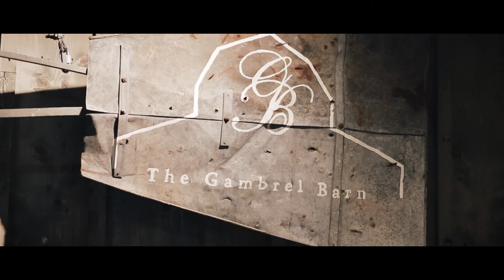Nicole and Blake Rehearsal Film @ The Gambrel Barn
So so excited to get to film these guys' wedding tomorrow! A new years eve wedding!? Yes, please! Such a great couple and they are going to have an absolutely beautiful wedding! Here is a little look inside their rehearsal from tonight. Enjoy!